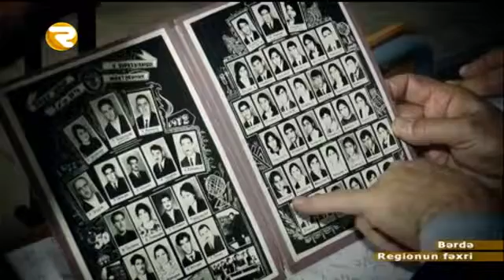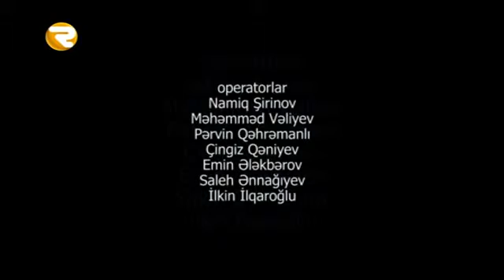Regionun Fəxri 05 03 2016 Region TV